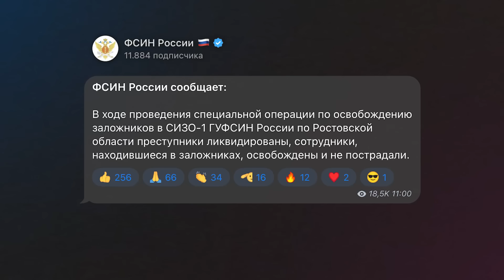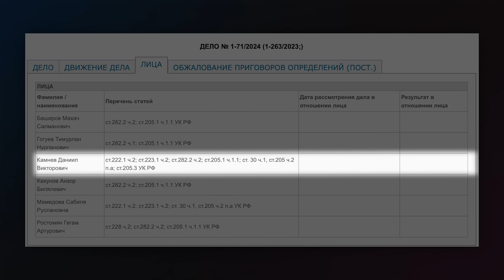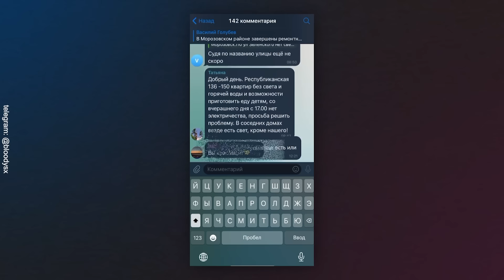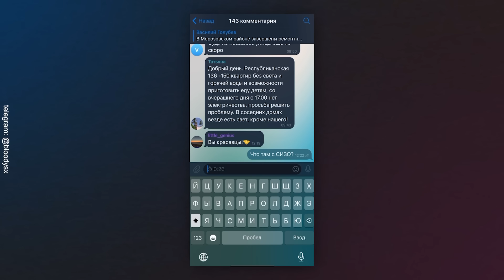Захват СИЗО в Ростове | Как террористы выбрались из камер и взяли заложников? | Реакция властей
Сегодня утром в одном из СИЗО Ростова-на-Дону шестеро террористов выбрались из камер и захватили в заложники двоих сотрудников ФСИН. Впоследствии террористов убили. Что это было — рассказываем в новом «Объективе».

0:00 ХРОНОЛОГИЯ
4:14 ТЕРРОРИСТЫ
7:54 РЕАКЦИЯ